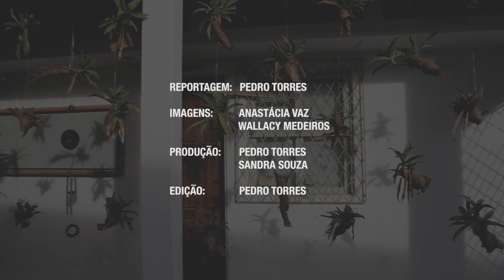Conheça o Lapics - Laboratório de Práticas Integrativas e Complementares em Saúde da UFRN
Nesta edição do Boletim Especial Audiovisual, convidamos você a conhecer mais sobre o Lapics, laboratório da UFRN que oferta cuidados integrativos e complementares em saúde para usuários do Sistema Único de Saude (SUS).

Reportagem: Pedro Torres
Imagens: Anastácia Vaz, Wallacy Medeiros
Produção: Pedro Torres, Sandra Souza
Edição: Pedro Torres